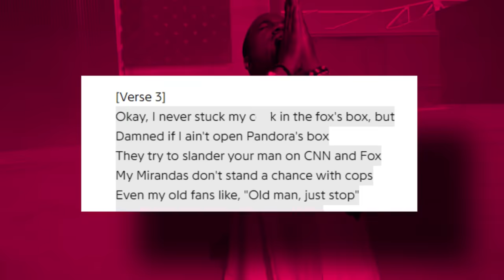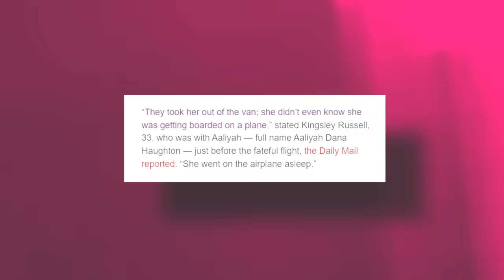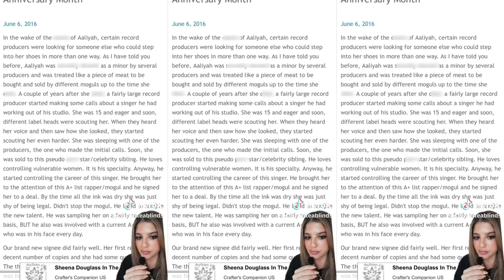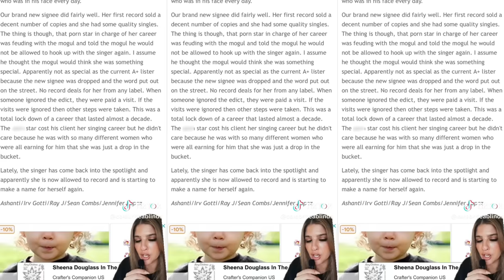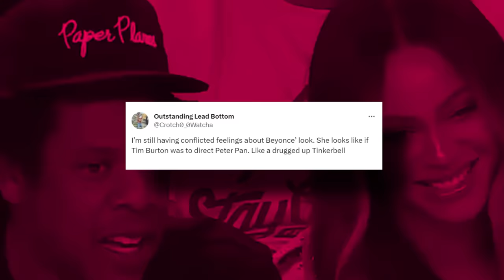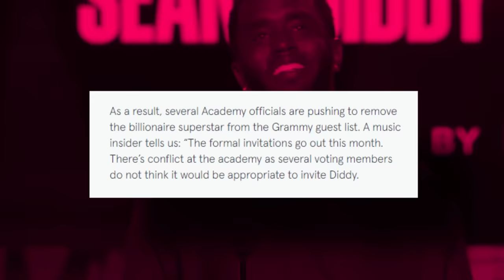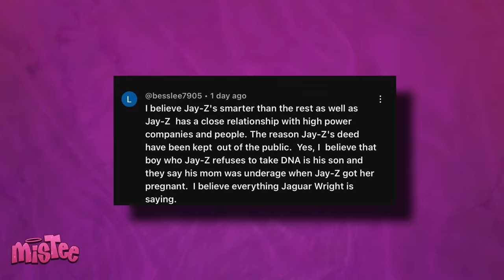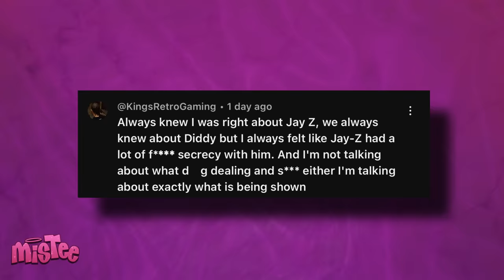Katt Williams SLAMS Jay Z For Betraying Diddy...Jay Z Put A Hit On Diddy?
Uhhh… not Katt Williams exposing Jay Z for being a fake friend! Katt Williams has been on a roll in the past couple of days, spilling tea on Diddy, and it looks like he has more tea to spill cause he just came out to reveal how Jay Z threw Diddy under the bus once his allegations became known.

According to Katt, Jay Z and Diddy were allegedly involved in the same kind of shady stuff and they even allegedly had freak offs together, and did more nasty things that could get them canceled. But after Diddy got exposed by Cassie and the rest of his accusers, Jay Z suddenly started to distance himself from Diddy and pretend like Diddy doesn’t exist.